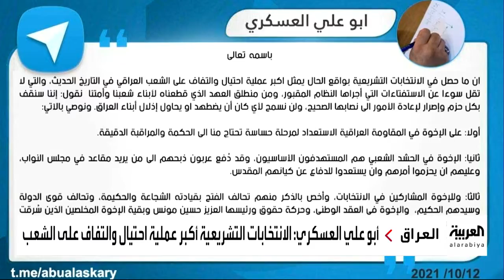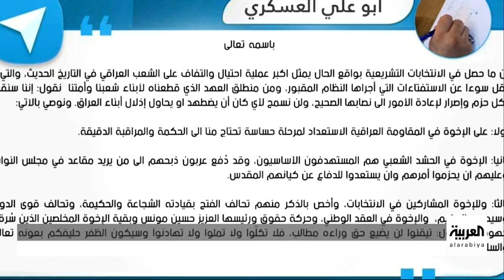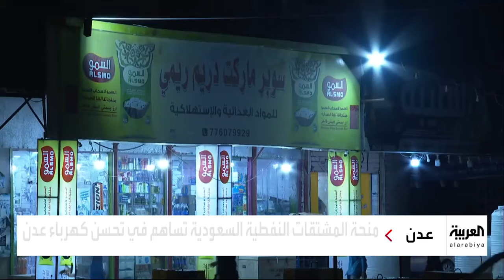نشرة الصباح | الصدر يشدد على حصر السلاح بيد الدولة العراقية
ـــــــــــــــــــــــــــــــــــــــــــــــــــــــــــــــــــــــــــــــــــــــــــــــــــــــــــــــــــــــــــــــــــــ
تيلغرام
سناب شات alarabiya
تفاعلكم
صباح العربية
بانوراما
العربية الليلة
Live Alarabiya
Alarabiya Live